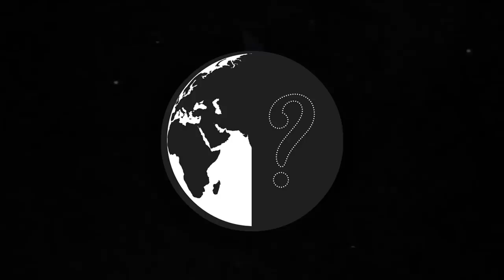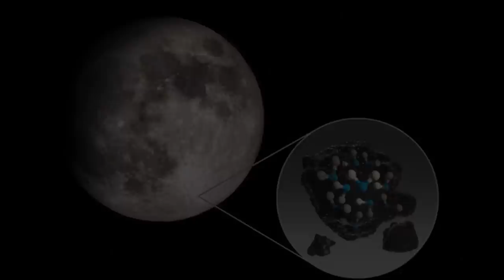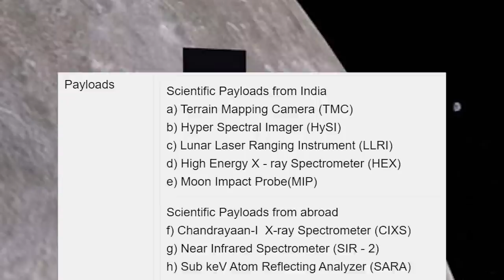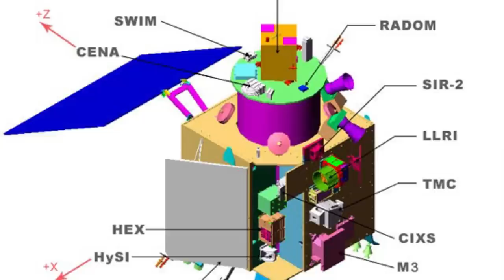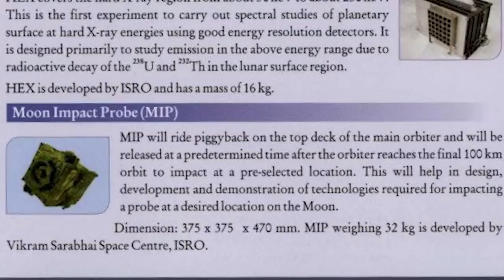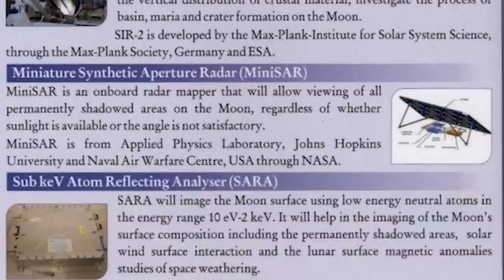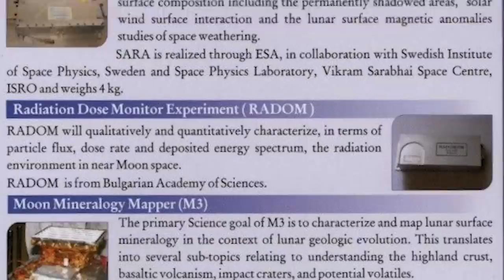உலகை உலுக்கிய இந்தியா - Chandrayaan 1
very first indian lunar probe chandrayaan 1 facts and mission report